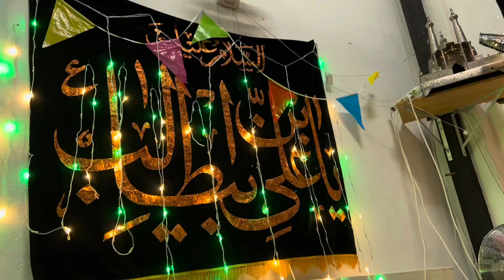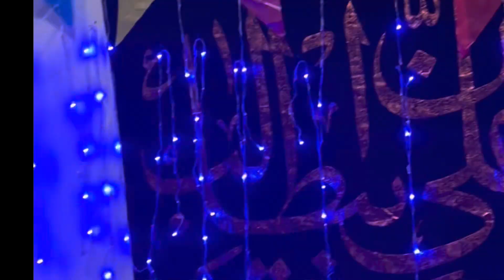Maled in massjed Fatima